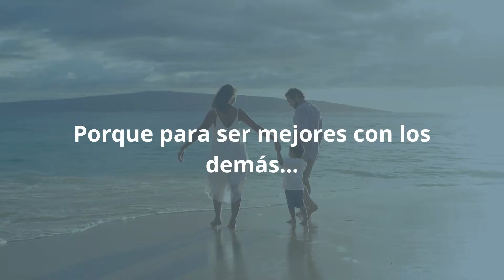REF Wellness Challenge 2021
Estamos trabajando juntos para ayudarte a incorporar hábitos que maximicen tu bienestar, a través de contenidos y herramientas que te acompañarán y serán tu guía para alcanzar la mejor versión de ti mism@.